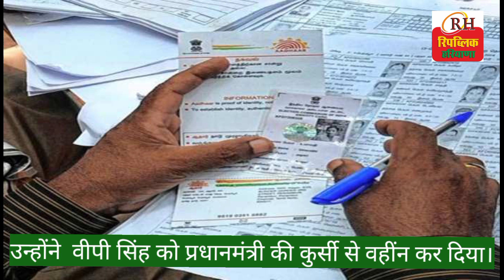हरियाणा में लाल परंपरा के सबसे बड़े चेहरे के रूप में चौधरी देवीलाल का नाम लिया जाता है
devilal#abhaychautala